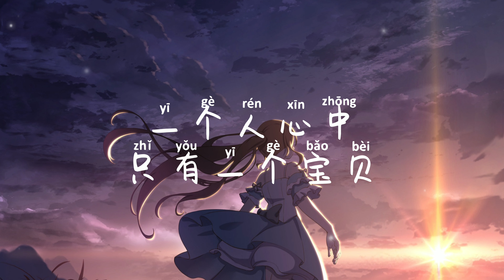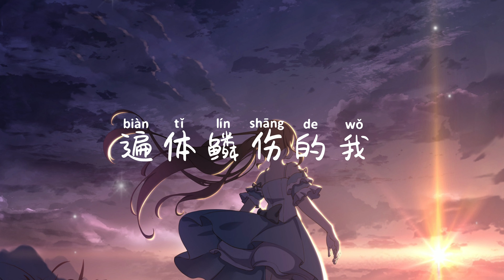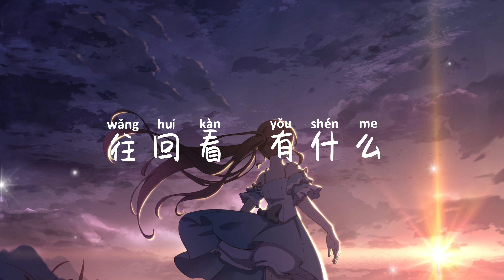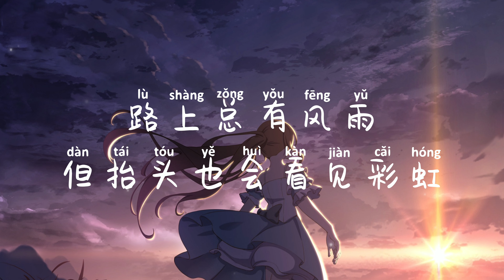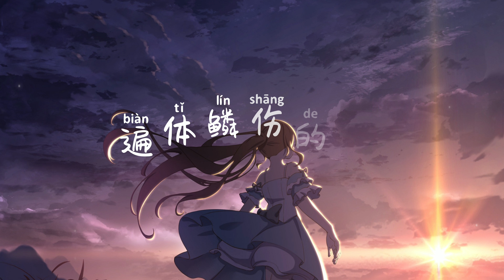【纯享版】深情催泪对唱改编歌曲《那女孩对我说》胡彦斌/隔壁老樊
❖关注 疯子音乐会❖
那女孩对我说 - 歌词
心很空 天很大 云很重 我恨孤单 却赶不走
捧着她的名字 她的喜怒哀乐 往前走 多久了

一个人心中只有一个宝贝 久了之后 她变成了眼泪
泪一滴在左手 凝固成为寂寞 往回看 有什么

那女孩对我说 说我保护她的梦
说这个世界 对她这样的不多
她渐渐忘了我 但是她并不晓得
遍体鳞伤的我 一天也没再爱过

那女孩对我说 说我是一个小偷
偷她的回忆 塞进我的脑海中
我不需要自由 只想背着她的梦
一步步向前走 她给的永远 不重

我不需要自由 只想揹着她的梦

你往前走 我永远站在你的身后
路上总有风雨 但抬头也会看见彩虹
你保护世界和平 我保护你的梦
只有你会问我 破了的伤口痛不痛
只要你赢了 我就不算输
做我的灯塔 没让我在黑暗中迷路
我奔向你 不停的追逐
如果青春抓不住
也不让走过的脚印虚度

那女孩对我说 保护她的梦

如果有牵涉到版权问题请联络